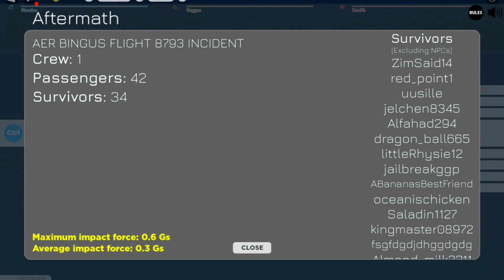the most normal airlines in roblox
hopefully nothing goes wrong😀